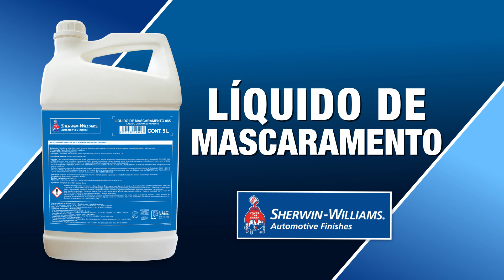Líquido de Mascaramento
Conheça o Líquido de Mascaramento da Sherwin-Williams, produto prático e fácil de aplicar que protege contra névoa de tintas e primers durante o processo de pintura.
Este produto forma uma película protetora (não aderente) e que pode ser removido facilmente com uma lavagem simples com água.